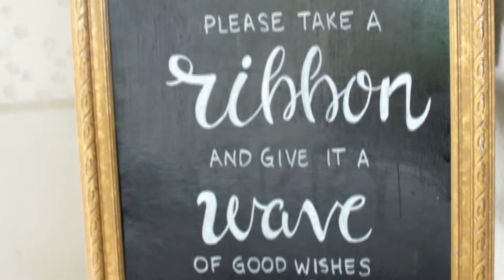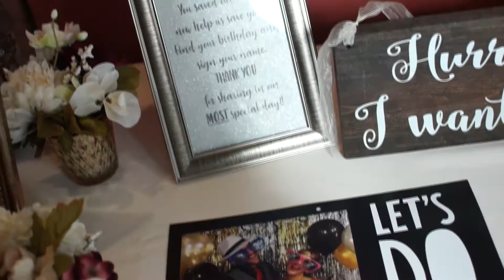Jen and Brennen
Brennen and Jen Flory's wedding on May 19th, 2018.